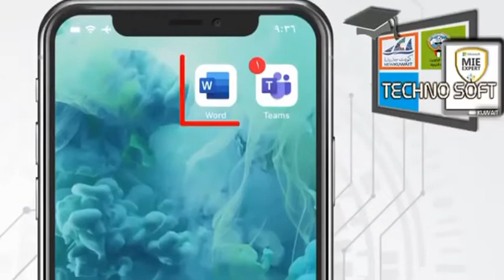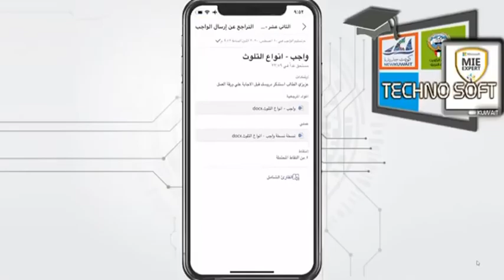حل الواجب باستخدام الهاتف النقال للطالب -وزاره التربيه دولة الكويت 🇰🇼✅